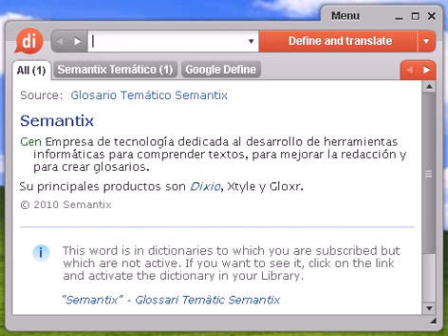Definición de ucraniano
ucraniano, diccionario, define, definir, significado, español, castellano, Dixio, ucraniana, ucranianas, ucranianos